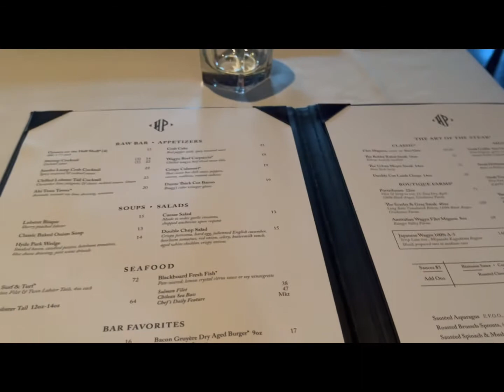2 YEARS OF OUR WEDDING ANNIVERSARY 🇺🇸🇰🇭